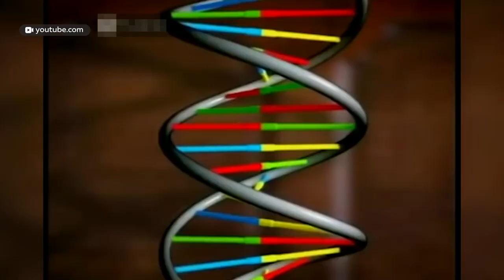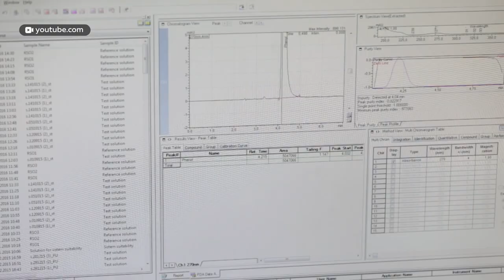Какие ДНК-исследования проводят в Барнауле?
Если хотите знать о себе всё, то вам не к психотерапевту, а - к генетику. Сегодня во всем мире отмечают день ДНК – в знак важности научных достижений в сфере генетического кода. Такие исследования позволяют, к примеру, узнать о предрасположенности к онкологии. Впрочем, в Барнауле, можно обратиться к специалистам за целым спектром ДНК-исследований, вплоть до подбора наиболее подходящих продуктов и видов физической активности